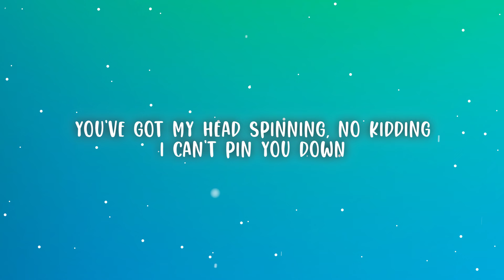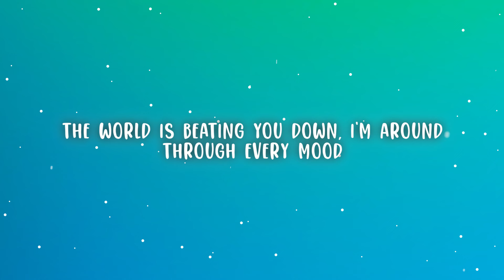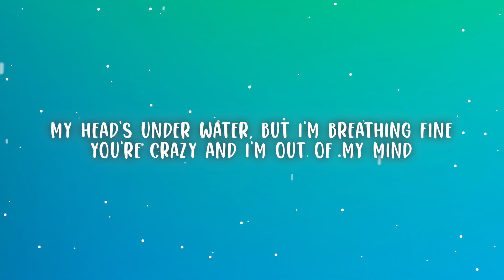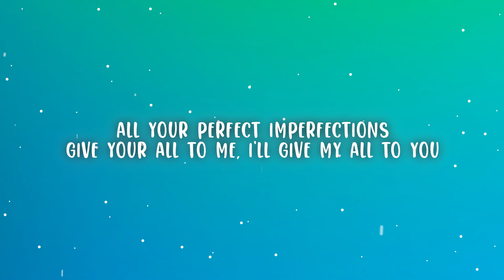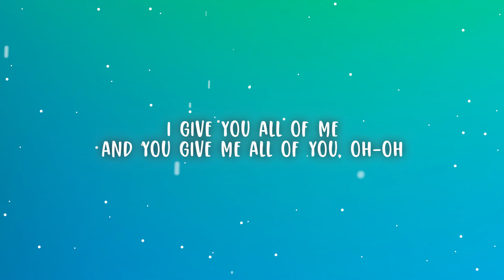John Legend - All of Me (Lyrics)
(Lyrics):
[Verse 1]